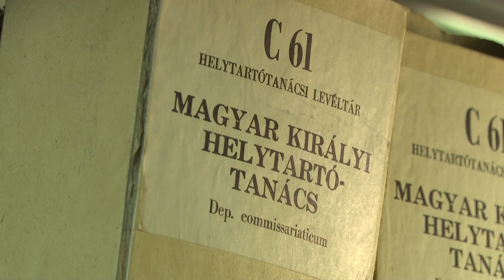Újjászületik a Nemzeti Levéltár épülete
Újjáépítik a Nemzeti Levéltár II. világháború után felrobbantott tornyát valamint a Petz Samu által még a két világháború között megtervezett épületbővítés is megvalósulhat. Az új épületrészben kap helyet a Levéltár látogatóközpontja és információs pontja, mellette pedig egy parkot is kialakítanak majd a végül lebontott Teherelosztó helyén.